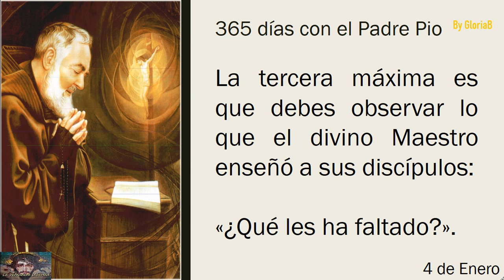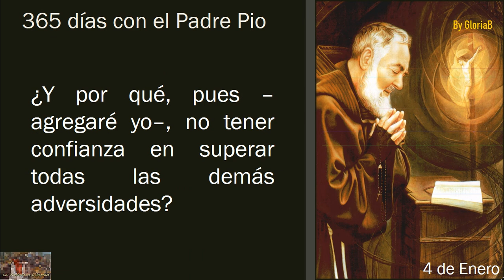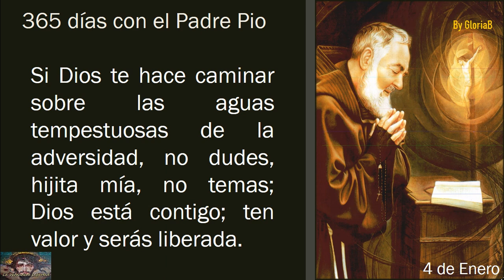Mi día con el padre Pío 04 de Enero 📩